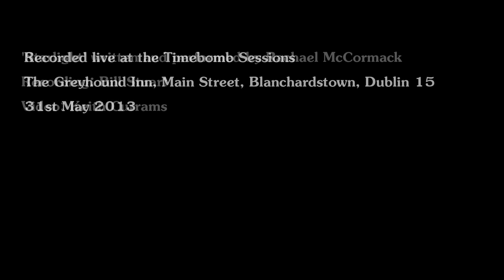Rachael McCormack - 'Starlight'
Rachael  McCormack recorded at The Timebomb Sessions, The Greyhound Inn, Blanchardstown, Dublin. 31st May 2013.

Recording: Bill Stuart
Video Keith Currams:

13hz hum Dr. Tom Moir in New Zealand